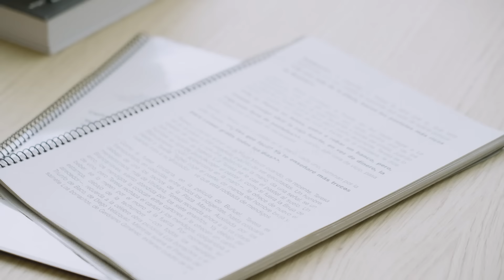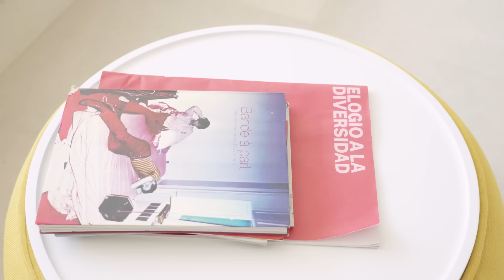Javier Calvo y Javier Ambrossi nos invitan a su nueva casa en Madrid | De puertas adentro |AD España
Los directores, guionistas y productores Javier Calvo y Javier Ambrossi estrenan casa en Madrid: una fantasía hecha realidad gracias a la arquitectura del estudio Mesura y la técnica constructiva de Viraje. “Queríamos mudarnos a una vivienda que pareciera una casa de vacaciones, donde siempre fuera verano. Un hogar que nos hiciera sentir que todo nuestro esfuerzo ha valido la pena”, explican

Javier Calvo viste total look de Isabel Marant y Javier Ambrossi viste jersey de Loewe y mules de Balenciaga.

Dirigido por Ismael G Nicolás (@modernetta)
Producción: Laura Escribano y Asha Martínez
Dirección de fotografía: Edison Guzmán
Operadora de cámara: Marta Berzal
Gaffer: Daniel Salcés
Sonido: Julio Cuspinera
Estilismo: Ana Rojas
Ayudante estilismo: Lucía Sobas y Esther Pastor
Maquillaje y peluquería: Miky Valles
Edición: Almudena Molero
Creative Optimisation Lead: David Fernández
Supervising Producer (Spain): Sara Ramos
Head of Video Programming & Development (Spain): Marcos Chamizo
Head of Editorial Content (AD): Maite Sebastiá

Minutado:
00:00 Salón
02:07 Comedor
02:45 Cocina
04:11 Biblioteca
06:06 Habitación principal
08:15 Cine
09:38 Jardín